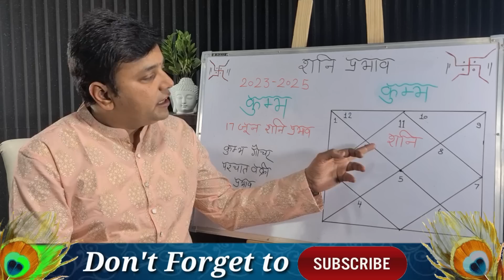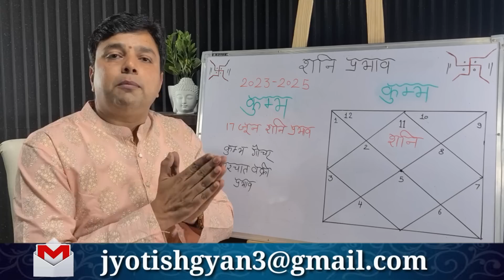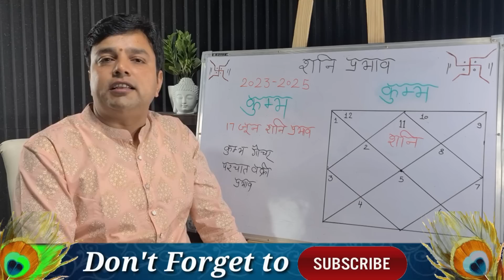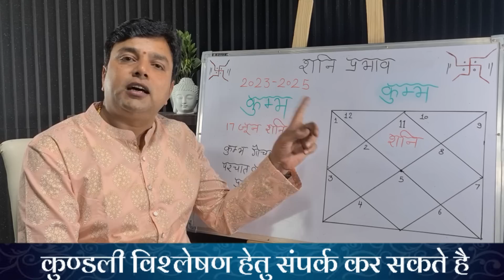आखिर कुम्भ राशि क्यों है परेशान ? ये जान लिया तो समझो सब जान लिया कारण व निवारण Aquarius problem ?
आखिर कुम्भ राशि क्यों है परेशान ? ये जान लिया तो समझो सब जान लिया कारण व निवारण Aquarius problem & solution
इस कार्यक्रम में आप जानेंगे कि शनि के कुम्भ राशि में प्रवेश होंगे के बाद भी आखिर कुम्भ राशि वालों को क्यों नहीं मिल रहा शनि राशि परिवर्तन का लाभ, कुम्भ राशि को क्यो देखने मे आ रहीं है समस्या, शनि साढ़ेसाती का फल कुंभ राशि को कब मिलेगा, ऐसे क्या सटीक उपाय करें की शनि देव का कुंभ राशि वालों को लाभ मिल पाए